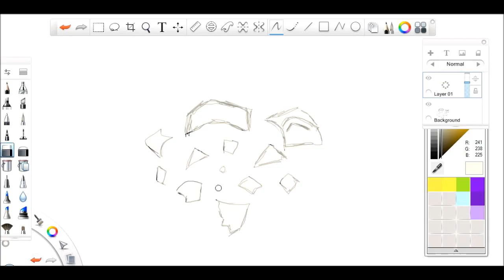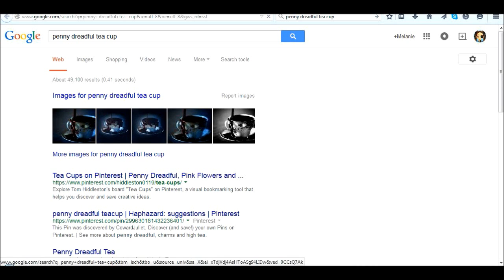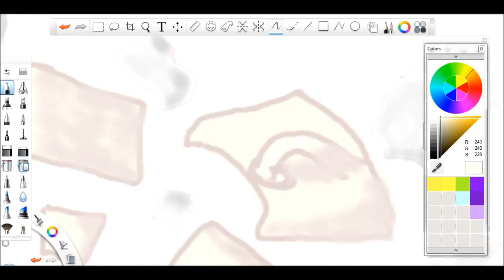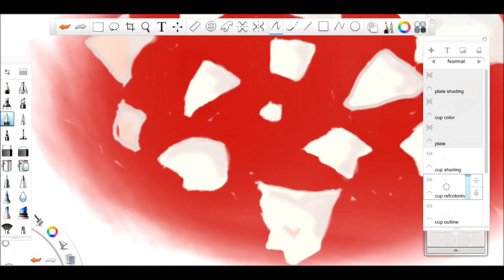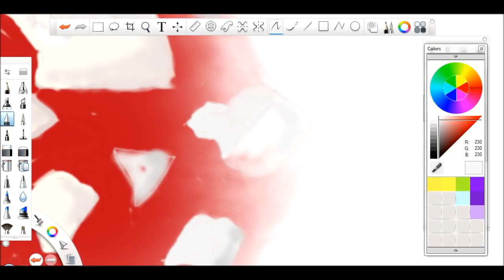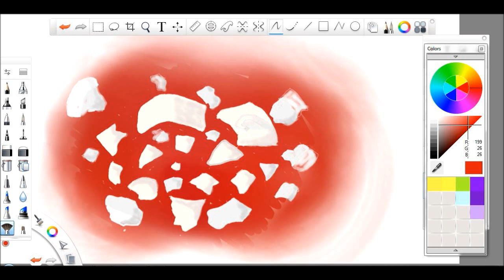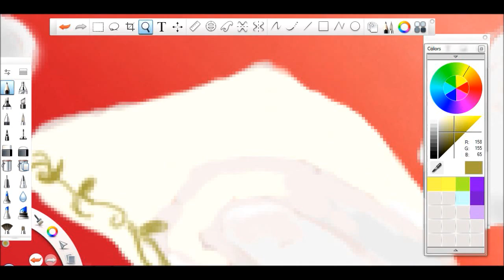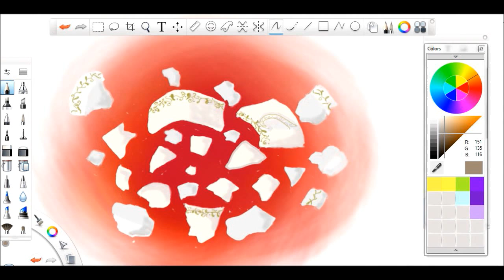Penny Dreadful - Broken Cup (theme song pic)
Penny Dreadful songs!